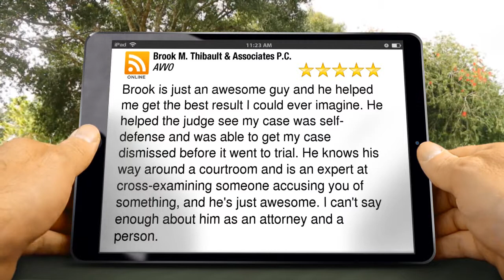Brook M. Thibault & Associates P.C. Virginia Beach Incredible 5 Star Review by AVVO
5 Star Rating

Brook is just an awesome guy and he helped me get the best result I could ever imagine. He helped the judge see my case was self-defense and was able to get my case dismissed before it went to trial. He knows his way around a courtroom and is an expert at cross-examining someone accusing you of something, and he's just awesome. I can't say enough about him as an attorney and a person.

Brook M. Thibault & Associates P.C.
4176 S Plaza Trail Suite #127
Virginia Beach VA
23452